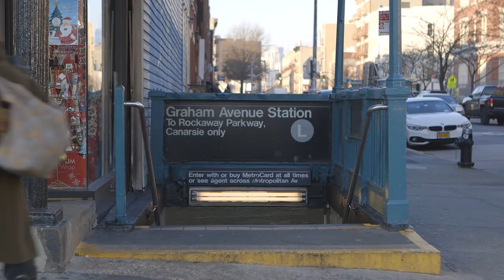The Subway Creep - Switching Bodies {The Kloons} S2 E3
During the latest body swap adventure Mitch in Lauren's body encounters a creep on the subway. Will she defend herself?

Go to our Community Tab to help us decide what happens next!